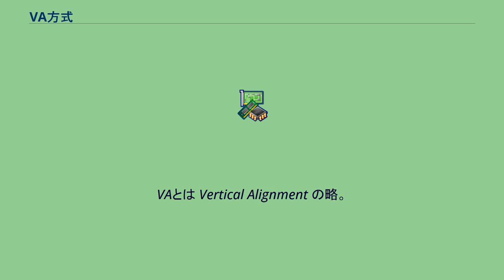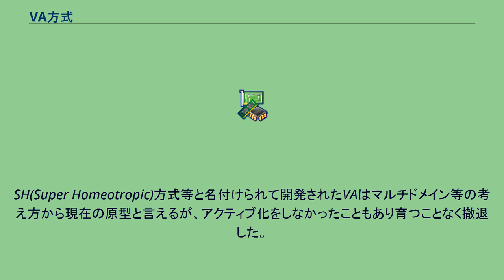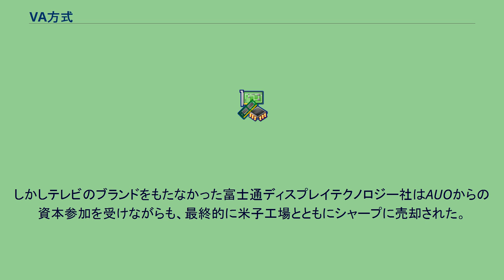VA方式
VA方式（ブイエーほうしき）は、液晶表示方式の一つ。
高コントラスト、広視角が可能であることから広く使用されている。
高品位液晶テレビではこのVA方式とIPS方式が全てである(2009年時点)。
VAとは Vertical Alignment の略。
他の多くの方式と違いネガ型のネマティック液晶が使われる。
名の通り初期状態で液晶を垂直に配向させ、電圧を印加させて液晶を倒すことにより変化する複屈折を利用して、透過状態（白）と非透過状態（黒）を表現する。
電圧が低いときに非透過状態としている。
この時、液晶が一方向に倒れると視角特性が悪いために、通常4方向に倒すことで広視野角を実現している（マルチドメイン配向）。
黒状態が垂直配向であることによる高コントラストが最大の特徴。
非主流であるネガ型ネマティック液晶を使っているために応答速度、電圧、信頼性に問題があったが改善され量産に至った。
生産量が増えた現在ではネガ型であるデメリットはかなり低減されている。
広視角型として最も反射型に向いているのも特徴であり、反射+透過両立タイプの広視角型として量産されている。
この場合には位相差フィルムの追加が必要となるために視角特性は悪くなる。
原理の発見は古く、1970年代に溯る。
DAP方式(Deformation of vertical Aligned Phase)と呼ばれていたり、VAN (Vertical Aligned Nematic)　と呼ばれることもあったようだ。
表示方式としての採用は1990年頃の主にスタンレーによるパッシブ駆動が最も盛んだった。
SH(Super Homeotropic)方式等と名付けられて開発されたVAはマルチドメイン等の考え方から現在の原型と言えるが、アクティブ化をしなかったこともあり育つことなく撤退した。
現在の隆盛への貢献は富士通とメルクによるところが大きい。
TFT駆動と突起によるマルチドメイン等の基礎を確立した。
Δε（誘電率異方性）がマイナスとなるいわゆるネガ型という垂直配向可能な液晶はメルク社がもつ特許による独占的な供給ということ、CF上に液晶のプレティルトのための突起や、位相差フィルムもA-plateとネガC-Plateが必要で材料はコスト高が課題であったが、これまでのTN-TFTで必要であったラビングプロセスが不要なことから、シャープや台湾勢などに広く技術提携・技術供与した。
量産効果による材料のコストダウンにVA方式の高歩留りという特徴も加わり、この液晶の注入に時間がかかることから開発されたODF方式の生産性から他方式を圧倒して市場を拡大させた。
しかしテレビのブランドをもたなかった富士通ディスプレイテクノロジー社はAUOからの資本参加を受けながらも、最終的に米子工場とともにシャープに売却された。
その後は、シャープ（後に富士通の液晶部門を吸収）、富士通から技術供与を受けたAUO、CMO（現在ホンハイグループのInnolux)などの台湾勢や韓国の三星電子を中心に多くのメーカーが広視野角、高コントラストの液晶テレビ用のパネルとして量産した。さらに液晶にUV硬化する高純度液晶モノマーをわずかにVA液晶に添加し、液晶パネルに注入後にUV硬化させて、パネル海面をプレチルトさせるPSA(PSVA)技術により、これまでのCF(カラーフィルター）側に必要だった液晶分子をプレチルトさせるために必要なリブ（突起物）が必要なくなり、より開口率も上がることから、この富士通およびシャープで開発されたPSA（PSVA)技術が現在はAUO、サムスン電子、中国TCLグループのCSOTでテレビ用液晶パネルの主流となっている。 (＊PSA（Polymer Sustain Alignment) 、PSVA(Polymer Stabilized VA))